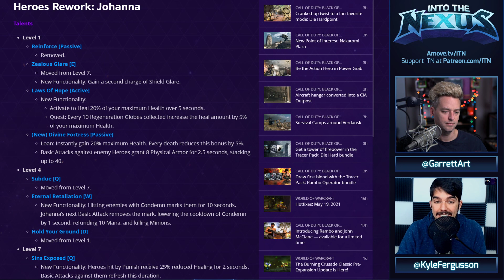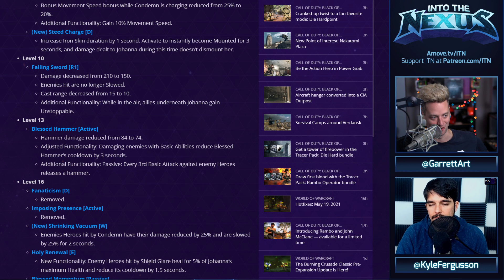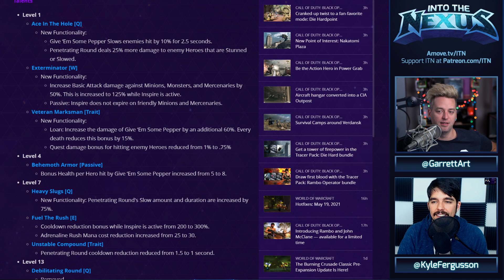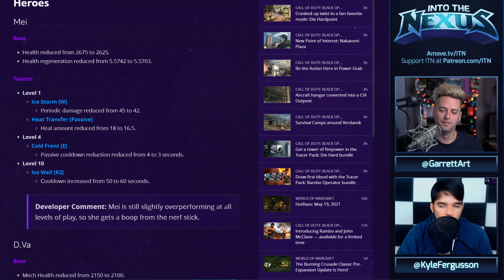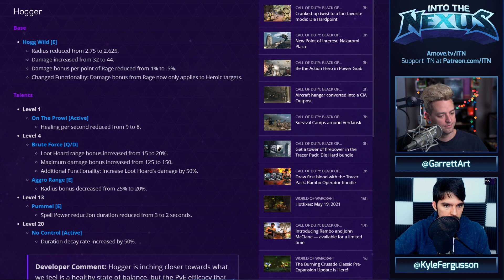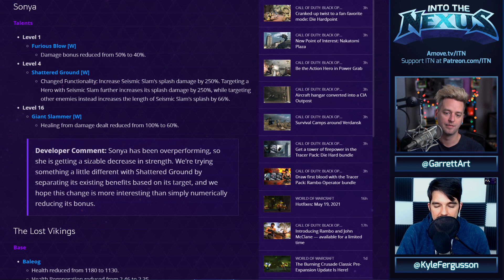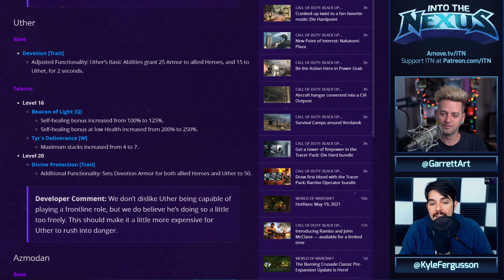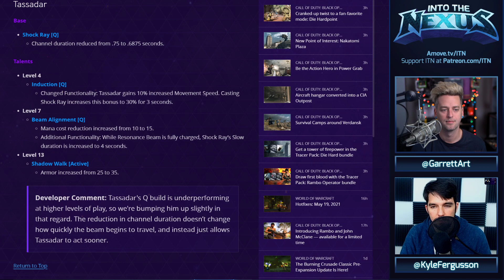#374 - Into the Nexus: “The Reign of Vengeance”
The patch is live! Garrett and Kyle walk you through all the goodies inside to prepare you for your weekend’s Heroes-tastic adventures. Hots is in the public eye this week as not only Blizzard, but other news sources have been talking about our humble little game. Next comes the big patch rundown. Week one playtesting feelings on the reworks and covering the ins and outs of all the balance chances. Just ban Valla (unless you’re GM quality Zeratul is ready).

Follow Twitch.tv/amovetv for the live show and game streams. All VODs of the live recording can be found

Into the Nexus is a Heroes of the Storm podcast. Garrett Weinzierl and Kyle Fergusson will be taking you through the Nexus every week. Segments include news, strategies, and plenty of community interaction.

Get ITN
Shownotes: